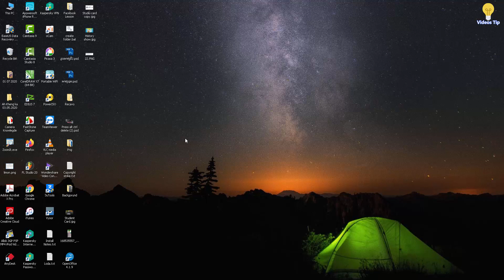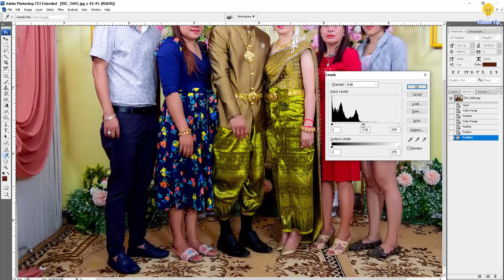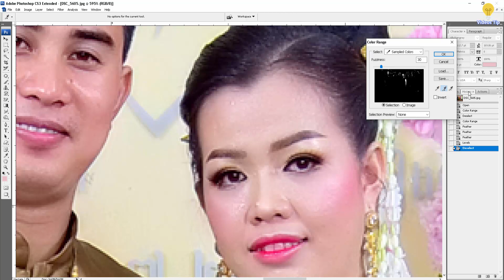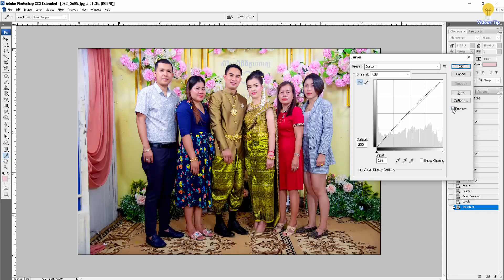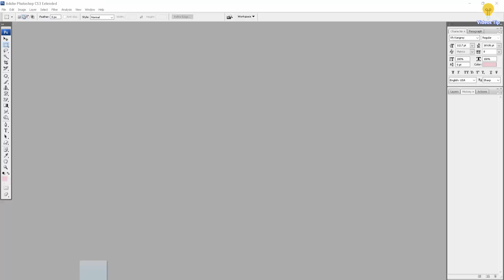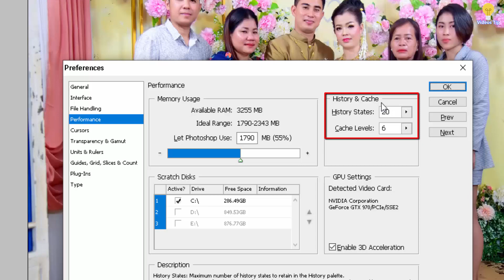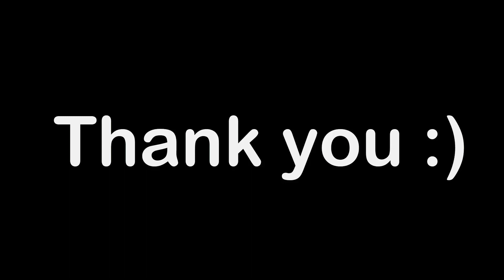57.តើHistoryមានសារៈប្រយោជន៍អ្វីខ្លះ? ( Advantage of history show )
✍ស្វែងយល់អំពីការកែរូបភាពអោយបានច្បាស់លាស់ជាមួយAdobe Photoshop។
កែរូបភាពបែបប្រពៃណី(Traditional Editing)🖋
កែរូភាពបែបដើរលេង(Traveling, Pre-Wedding Editing)🖋
កែរូបភាពបែបថតកាតសិស្ស(Student Card Editing)🖋

6.How to enable color with multi photo with Adobe Photoshop(បើកពណ៍ច្រើនសន្លឹកជាមួយ Adobe Photoshop)
Link: 6.How to enable color with multi photo with Adobe Photoshop(បើកពណ៍ច្រើនសន្លឹកជាមួយ Adobe Photoshop)